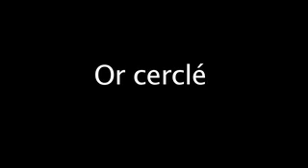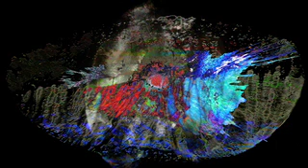Gérando Intumescence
INTUMESCENCE

Vidéo, extrait du Labyrinthe du temps

Stéphane de Gérando

Projection monumentale, installation muséale, concert performance, danse

SITE

COMMANDE ET PARTENARIAT INSTITUTIONNEL

De la plus petite forme (vidéo) à la grande forme (installation avec tableaux virtuels, projections, performance sur plus d'une semaine)

RÉFÉRENCES

- Nouvelles pratiques polyartistiques et technologiques. Règles d’interprétation du théâtre et de la danse du Labyrinthe du temps
- introduction au Labyrinthe du temps ou la recherche d'une unification poly-artistique et technologique

EXEMPLES DE CRÉATIONS

- Satellites 1 à 4 : Installation de Créative algorithm, Intumescence et Binaurale au musée d’Art moderne et contemporain de Toulouse, Festival 3icar, exposition le Printemps de Septembre « Lignes brisées , 2007
- Satellite 1 : Projection monumentale de Blue bird,  intérieur extérieur (17h-24h), musée d’Aquitaine de Bordeaux, Fête de la musique, 2008
- Satellite 4 : Création à la Cité de la musique à Paris de l’Opéra de glace, vidéo, chœur et solistes, 2011
- Satellite 7 et 8 : Timu (danse, vidéo et comédien), Le cercle de la sphère (comédien et vidéo) CMXIX Paris, 2011 et 2012
- Satellite 9 : Introït, choeur, orchestre et électronique, Eglise du temple à Paris, 2013
- Cycle 5, Festival création Innovation Paris 2014
- Edition d’un ouvrage d’art, Le labyrinthe du temps, 3icar/Editions, 2013 : 70 tableaux virtuels et texte de Stéphane de Gérando

PARTICULARITÉS DU LABYRINTHE

- Immersion poly-sensorielle
- Œuvre modulaire adaptable à tout type de lieu et d'événement
- Œuvre protéiforme et multi-support : installations, performances, sculptures numériques, projections monumentales, virtualité 3D, concerts, ouvrages numériques, réalisation en réseau.
- Œuvre technologique : synthèse sonore et de l'image, temps réel temps différé, interactions...
- Œuvre poly-artistique : théâtre, danse, vidéo, tableaux virtuels, sculptures, musique
- Œuvre en expansion /contraction
- Œuvre sans frontière : liens entre pratiques amateur et professionnelle, pédagogie, recherche,  invention innovation, rencontre avec les publics (performances dans des lieux insolites non prévus pour les pratiques artistiques).

EXEMPLES D'ENJEUX

-relations danse, théâtre, musique, vidéo (voir article Règles d'interprétation du Labyrinthe, partitions corporelles et textuelle)
-les espaces-temps parallèles ou imbriqués,
-relations vitesses extrêmes, densité, imaginaire et perception danse théâtre musique image vidéo
-les notions d'ordre et de désordre (entropie. )
-les échelles de perception
-recherche d'un métalangage ou théorie du tout artistique
-la relation entre cohérence, langage et émotion